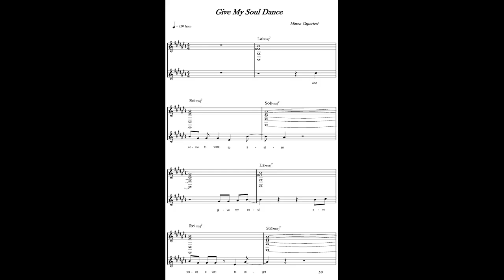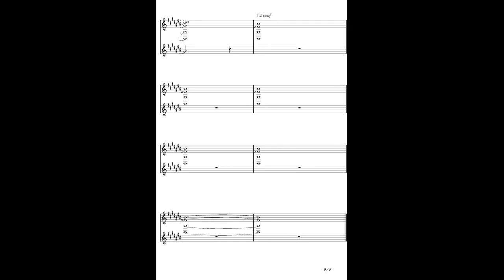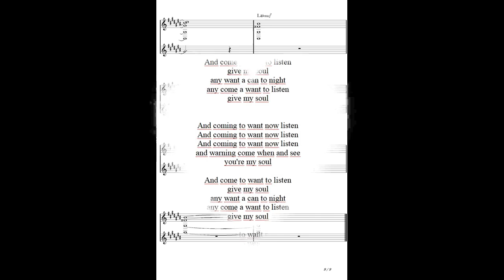432HZ - GIVE ME MY SOUL DANCE - MARCO CAPORICCI - ALBUM: ANYTHING AND NOTHING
Give me my Soul Dance - Album: "Anything and Nothing"
Marco Caporicci
Analog Mastering 432Hz.

SIAE - CD Anything and Nothing Caporicci 1-2013 Caporicci M.
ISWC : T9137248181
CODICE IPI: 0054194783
Produced by Marco Caporicci in November 2013.

Marco Caporicci: Vocal and Choirs.
Marco Caporicci: Bass.
Marco Caporicci: Piano.
Marco Caporicci: Drums, Percussion, Drums Machine.
Marco Caporicci: String, Pads, Orchestra.
Marco Caporicci: Synth and Sampling.
All Song Lyrics by Marco Caporicci.
All Song Recorded by Marco Caporicci in February to July 2011.
All Song Arranged by Marco Caporicci.
Recording at "6m2 Studio"  in Rome.
Mastered by Marco Caporicci.
Dedicated to my Father.